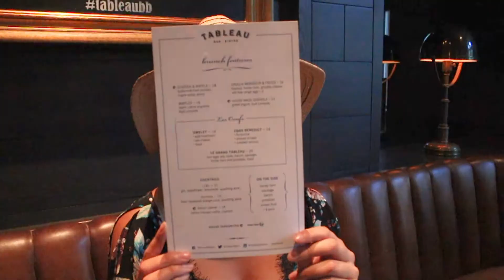Hotel Brunches To Check Out When In Vancouver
Vancouver is known for hiking, yoga, snowboarding and BRUNCH!
Here are some of our favorite go-to's on Sunday morning (really afternoon, but you get it)

Market By Jean-Georges
Shangri-La Hotel

Tableau Bar
Loden Hotel

Pier 7
Pinnacle Hotel by the Pier